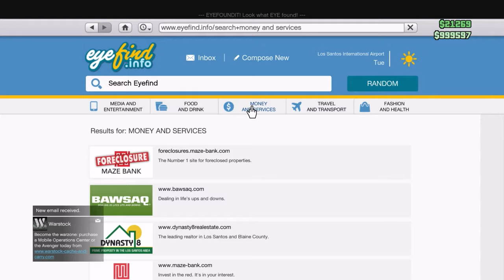GTA online w/The Blue Pixels